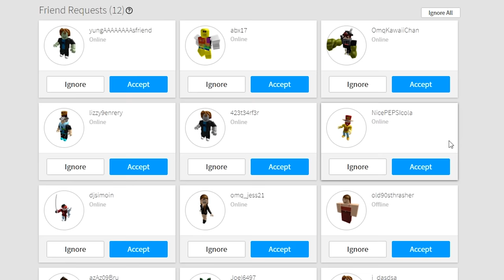ROBLOX DISS TRACK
In today's Roblox video we go to the Auto Rap Battles game and make a fire diss against my friend Jake and everyone else who gets in my path.